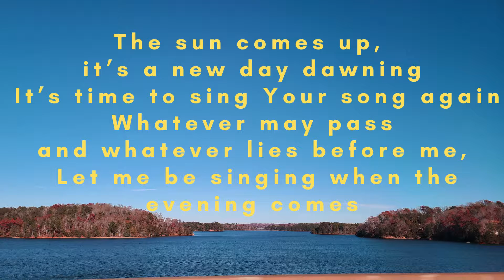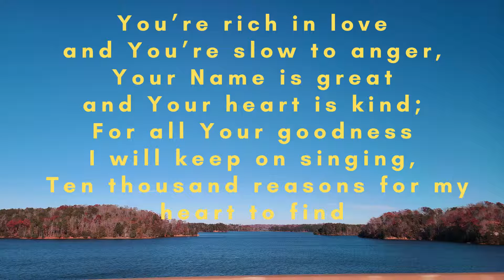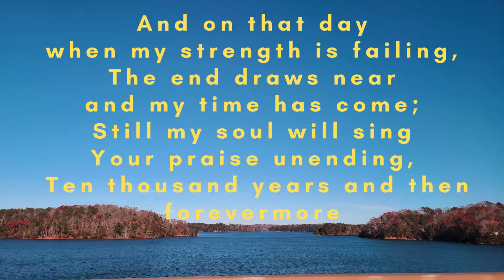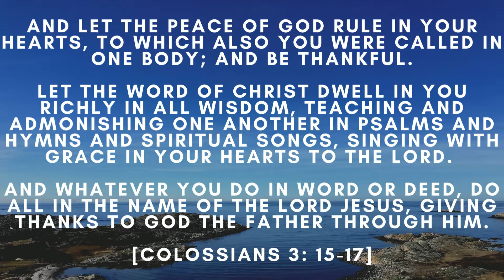10,000 Reasons (Bless the Lord) - Abraham Family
Song: 10,000 Reasons by Matt Redman

My parents (Sajan and Sherly Abraham) and I sang this song recently.